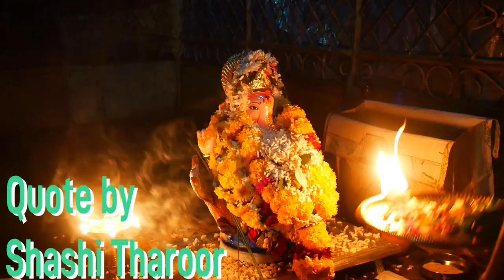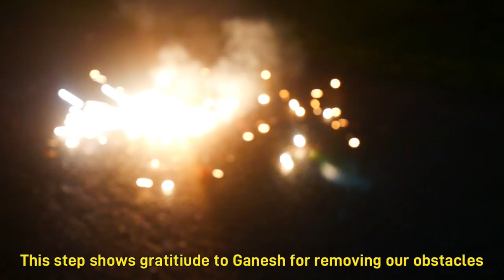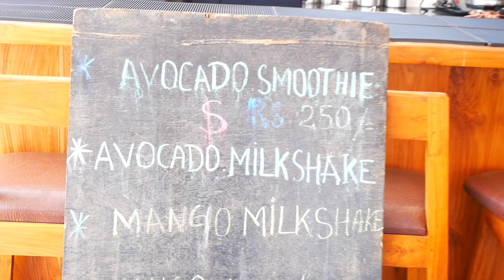Explore GOA: Unusual Activities That Go Beyond The Beaches!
In this Goa video I take you on a journey of unique and unusual activities which go way beyond the Goan beaches. There are three main activities which include:
*Ganesh Chaturthi festival
*A traditional Indian market
*An Indian cookery session.

Ganesh Chaturthi Festival
Ganesh Chaturthi is an annual Hindu festival which celebrates Ganesh who is the elephant god. Ganesh is known for removing our obstacles and providing us with wisdom. There are rituals which take place at this festival:
*Ritual number one:  The locals pray and also celebrate with fire crackers as a means to appreciating Ganesh.
*Ritual number two: Locals place Ganesh statues into the backwaters. This resembles Ganesh returning home to his parents Shiva and Parvati post obstacle removal.
*Ritual number three: Locals finish off the festivities and march home.

Traditional Fruit and Veg Market
A market visit is a unique thing to do because theres a major cultural depth to the indian fruit and veg markets. That's because culinary practices incorporate all the local produce.
In fact there is major culinary imagination in Indian cooking. The people conceptualise  and imagine foods in all sorts of ways.
Also the relationship between food and religion is  powerful. It's a major unifying factor of india.  So as you can see the market is the foundation of Indian tradition. I wish I had barterd at the pepper stall because the pepper man took me for a ride. I did get some good buys though  as the potatoes and turmeric were as cheap as chips.

Traditional food Fatimas Restaurant
I was very impressed to find a restaurant in Goa which cooked up an absolute storm. Yes many restaurants do cook up a storm but Fatima's provides traditional foods too. All prepared by a talented chef who literally cooks the food on fire. It was an entertaining watch and the traditional tasting food was filled with spices and local veg. It tasted delicious😋